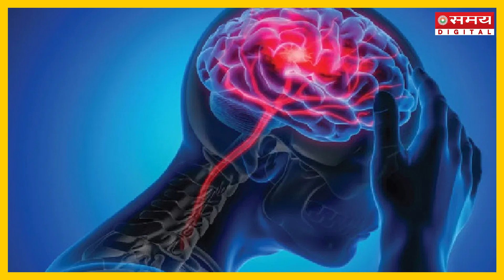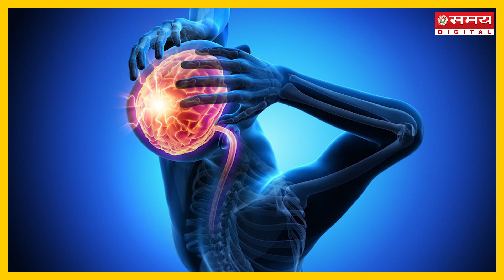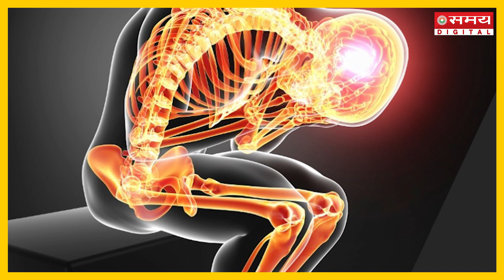हवाना सिंड्रोम की आशंका सही हुई तो दुनिया हो जाएगी तबाह! | Havana Syndrome | Health News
Havana Syndrome was first reported in 2016 when U.S. diplomats in Cuba's capital reported falling ill and hearing piercing sounds at night, sparking speculation of an attack by a foreign entity.
हवाना सिंड्रोम पहली बार 2016 में रिपोर्ट किया गया था जब क्यूबा की राजधानी में अमेरिकी राजनयिकों ने बीमार पड़ने और रात में चुभने वाली आवाजें सुनने की सूचना दी थी, जिससे किसी विदेशी संस्था द्वारा हमले की अटकलें तेज हो गईं।